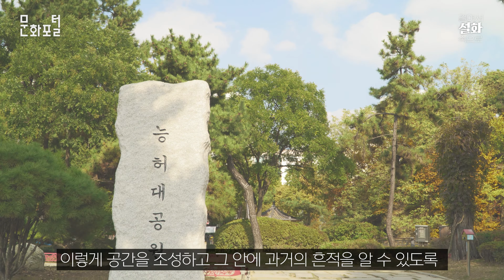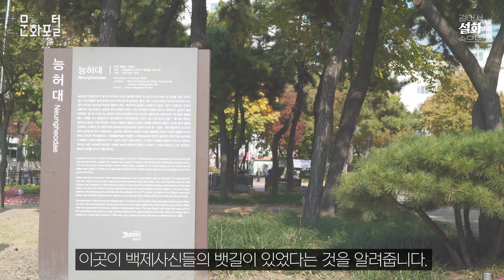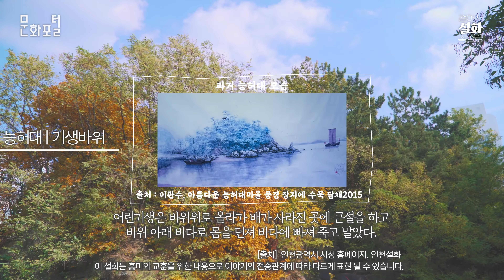[문화PD] '걸어서 설화 속으로' 1편 - 어린기생의 슬픈사랑, 능허대 기생바위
어린 기생의 슬픈사랑, 능허대 기생바위에 얽힌 설화를 들려드립니다.